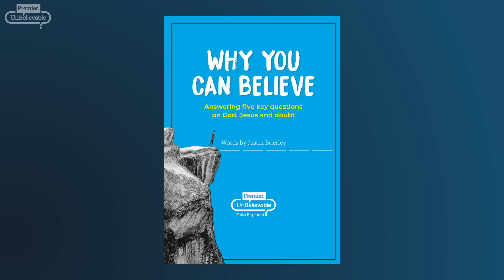Two views on LGBT and the Church - Andrew Bunt & Charlie Bell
Andrew Bunt, Emerging Generations director at Living Out and author of 'Finding Your Best Identity', is a same-sex attracted Christian who has chosen celibacy and believes marriage is male-female. Charlie Bell, a gay Anglican vicar who also works as a psychiatrist, is the author of 'Queer Holiness' and wants to see gay marriage accepted in the church.

In a live show with audience Q&A they discuss sexuality, gender and identity, recent controversy in the CofE over gay blessings, and what the Bible says about marriage and LGBT.